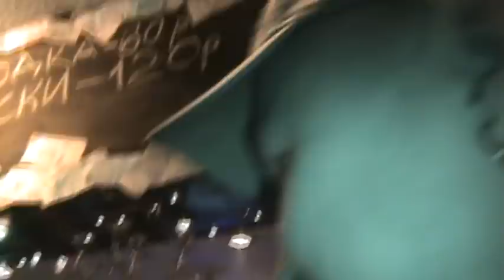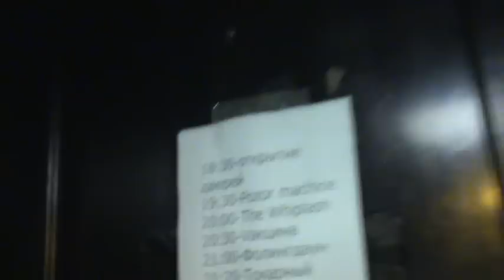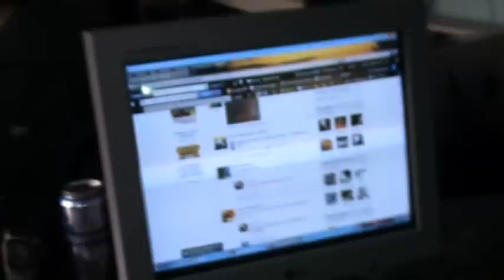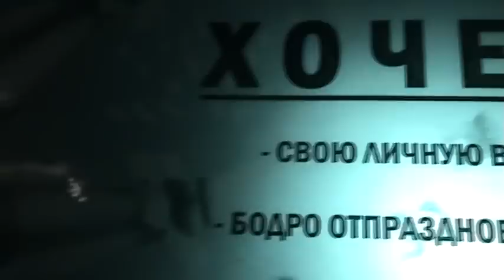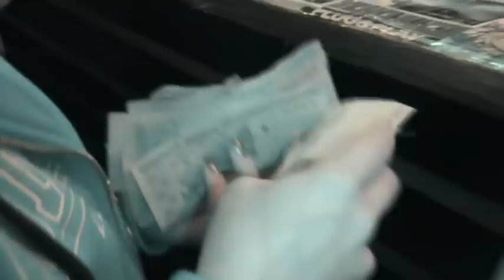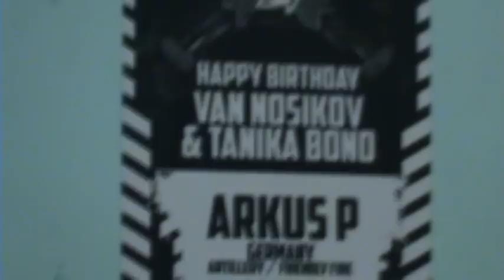FLAT CLUB - THE CLOSE ROCK PARTY - by Miron